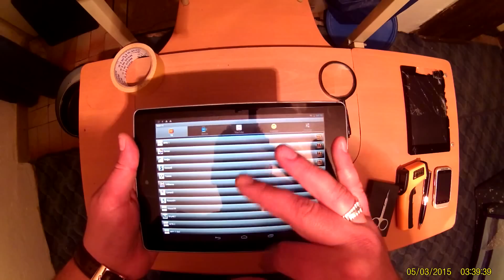Acer Iconia A1-810 Replacement Display+Touch Screen(Di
DIY Acer Iconia A1-810 Replacement -Touch Screen Digitizer Glass Full